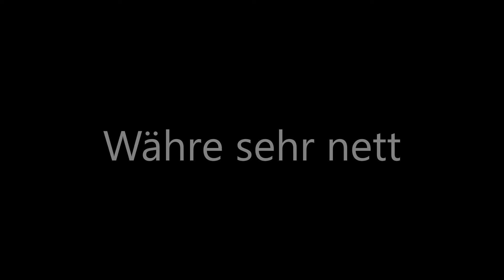Lego 76289 Batmobile Tumbler Review